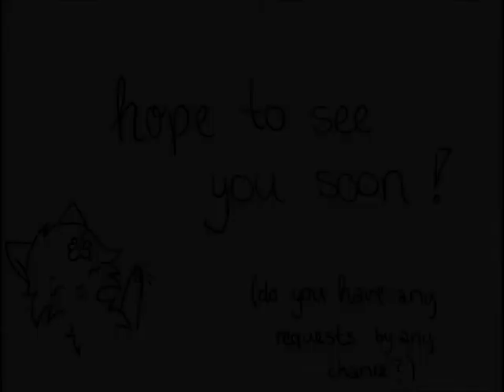I'm back from the dead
Yeah, video says it all. I'm sorry I am so inactive at the moment but like i said in the video, I'm in my last years of school and therefore have a lot to do. I hope I'll find more time and motivation from now on :)
SpottedleafKitty♥